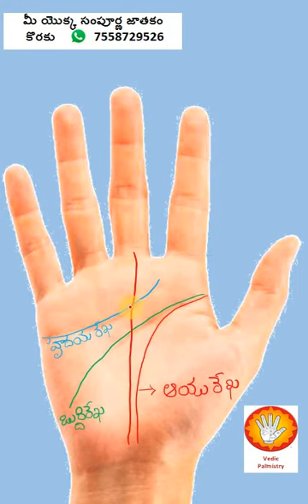Palmistry II Shorts 017,Jathakam in Telugu, astrology,chethi,hasta rekhalu, jyothisham,palm reading